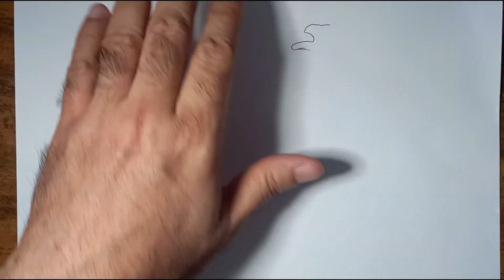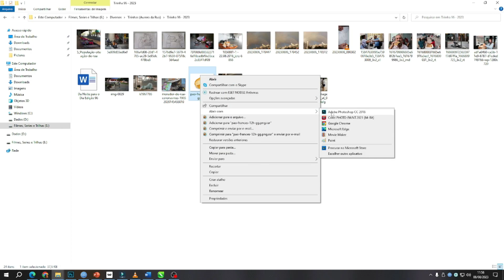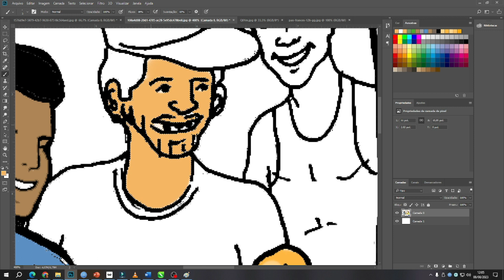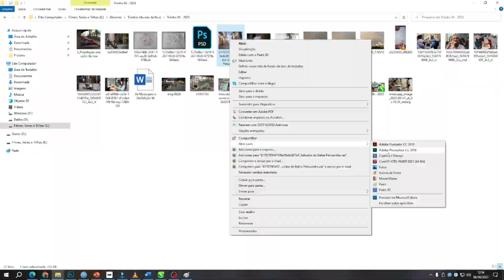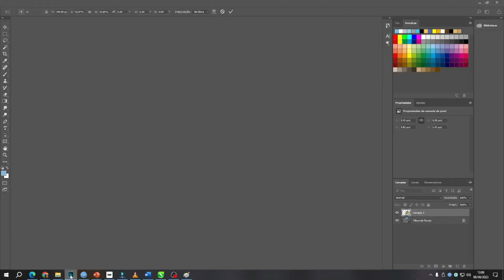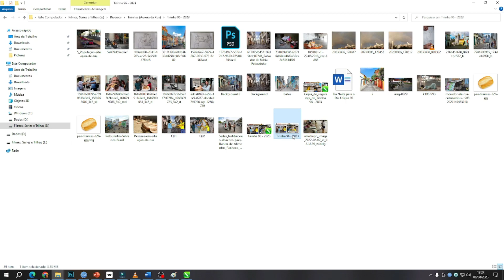Como eu fiz a Tirinha Nº 96 da Aurora da Rua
O video apresenta, em ritmo acelerado, as técnicas que utilizo para fazer a tirinha da revista Aurora da Rua. Tirinha da Turminha da Aurora do exemplar nº 96. Na primeira etapa a execução do desenho em lápis e caneta nankim e a na segunda etapa, a fase da pintura digital, utilizo o Photoshop e o CorelDraw onde estruturo a tirinha em quadrinhos.